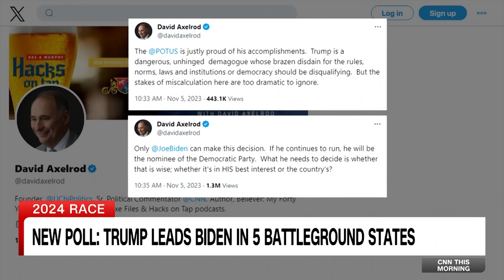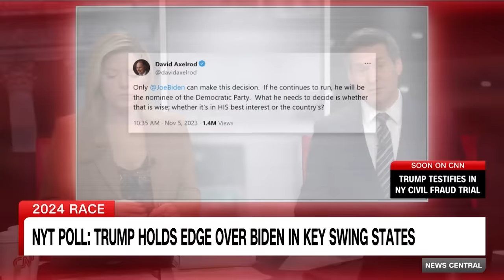'Is this the right thing to do?': Axelrod poses questions for Biden around reelection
Former Obama senior adviser David Axelrod joins CNN This Morning to discuss whether President Joe Biden should stay in the 2024 race after a New York Times-Siena College poll showed Biden struggling in key battleground states against Donald Trump.